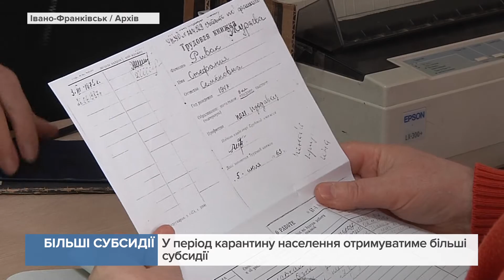У період карантину населення отримуватиме більші субсидії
Також, встановленні нові умови, при яких люди, яким вже погодили субсидію, можуть її втратити.